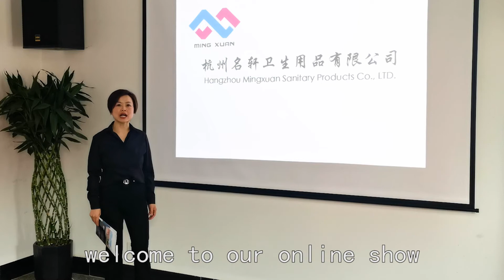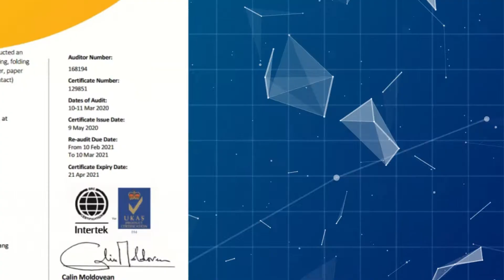PAPER NAPKINS MX PAPER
MX paper was founded in 2010 by Aaron Luo, from a small factory building. Now is a 10-year manufacturer.
With 10 years production experience, now our factory is the most professional manufacture of paper napkins in China, and well known over the world, especially in North America, such as in USA & Canada.

Our factory covers an area of more than 215,000 square feet and firm operates in a 130,000 square feet facility to ensure the quality and storage.
Now we are building another 2 bigger construction, and they will be completed next year.

We have more than 150 highly-trained staffs.